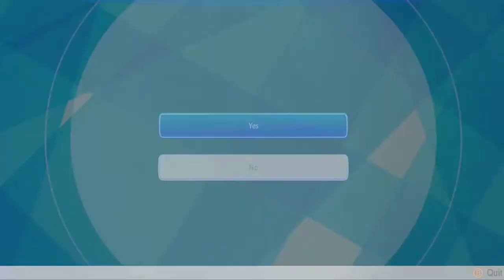Exeggutor Roars! Pokemon Lets Go Pikachu and Eevee Wi-fi Battle!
Straight from the twitch stream!